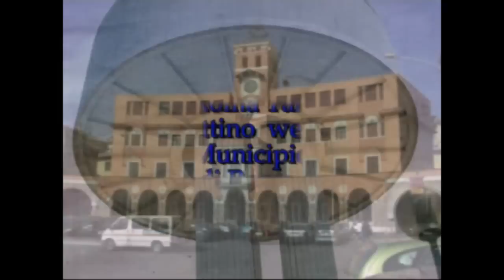Discesa libera a Parco della Cecchina - Talenti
LA GRANDE NEVICATA DEL  3-4 FEBBRAIO 2012:  nella mattinata di sabato 4 febbraio una folla di bimbi, giovani, e meno giovani, accorre all'interno della parte di Parco della Cecchina verso via Bufalotta e piazza Montegennaro, ove i ripidi pendii rendono possibili giochi e sport invernali di ogni genere, fra cui vere e proprie gare di discesa libera e discesa con bob e slittini, anche improvvisati.
Un felice momento di gioia e serenità, che resterà nei ricordi di piccoli ed adulti, e che noi vogliamo consolidare affidando alla memoria collettiva del quartiere questo video.
AVVISO: il video deriva dalla selezione di materiale girato molto più abbondante; se siete interessati, e volete avere copia del file video mp4 in cui siete stati ripresi, contattateci a: roma.tgtalenti(chiocciola)gmail.com; saremo lieti di consegnarvelo del tutto gratuitamente.
(TG Talenti n. 92 -- 6 febbraio 2012)